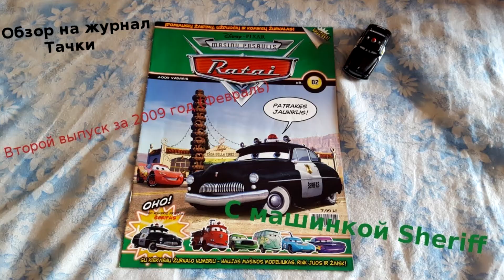Хотел Бы Ли Я Сняться В Фильме Трансформеры?/Прогуливал Ли Школу?/Играл Ли В ГТА? - [Вопрос-Ответ]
Всем привет! Долгожданное видео наконец-то на канале. Прошёл примерно месяц и можем вновь отвечать на вопросы. Сегодняшний выпуск получился очень интересным и надеюсь сумел ответить на ваши вопросы именно так, как вы хотели.

#0:00 - это начало?
#0:51 - начало
#1:53 - отвечаю на ваши вопросы
#28:48 - конец?
#29:36 - немного позитива